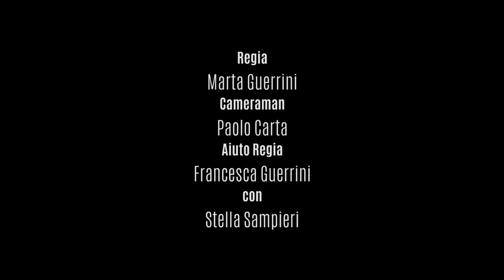Fred & Kaps - Unknown Girl (Official Music Video)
Our first track is OUT NOW! This is the official video.

Directed by: Marta Guerrini
Produced by: Room Zero